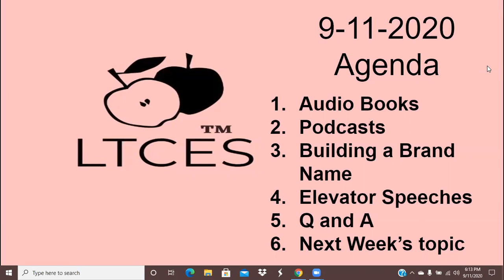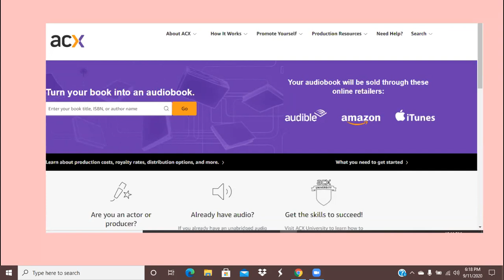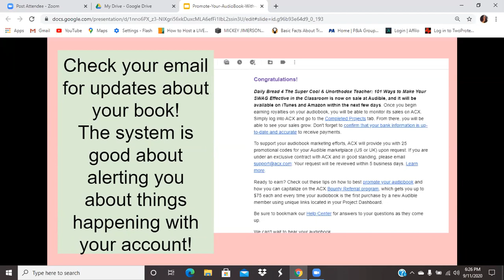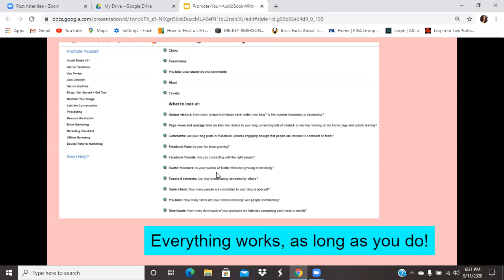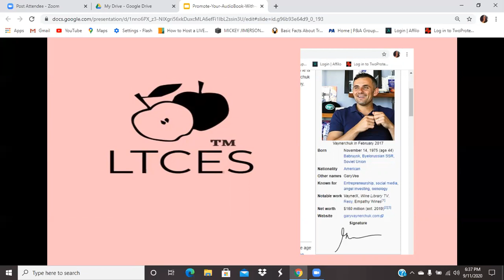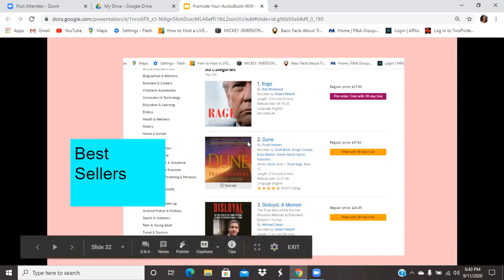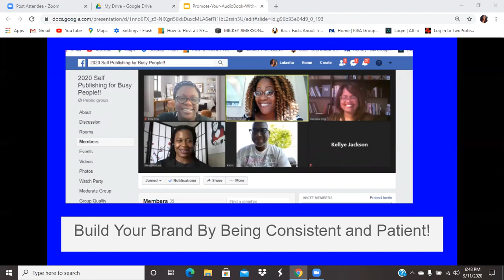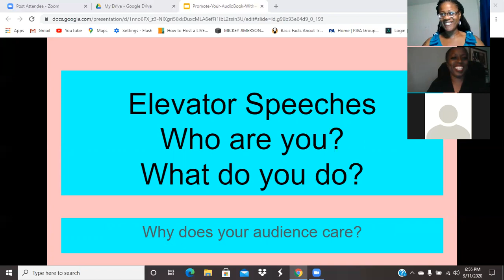Audiobooks & Podcasts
How do podcasts help you sell Audio books and build your brand name!